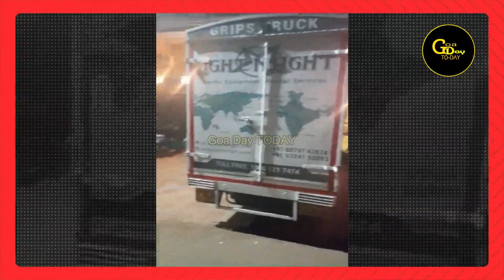Residential Premises Near Church Area In Quepem Turned Into Film City Causing Problems For Locals!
Residential Premises Near Church Area In Quepem Turned Into Film City Causing Problems For Locals.. We Request Local MLA Alton D'costa Please Look Into This Matter